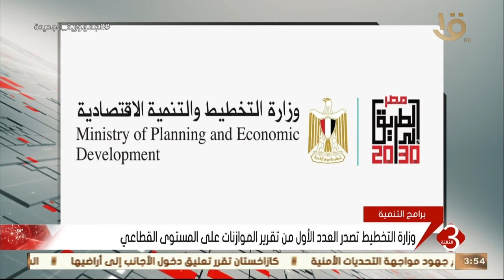نشرة الثالثة | وزارة التخطيط تصدر العدد الأول من تقرير الموازنات على المستوى القطاعي